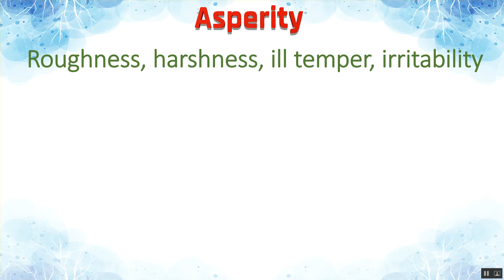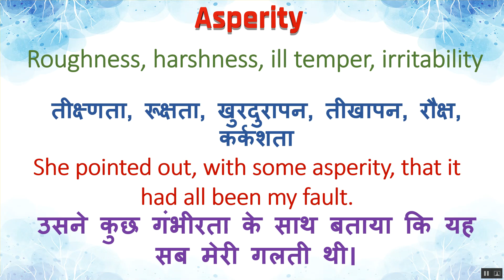Asperity Ka Kya Matlab Hota Hai | Asperity Meaning in Hindi | Asperity का हिंदी में अर्थ